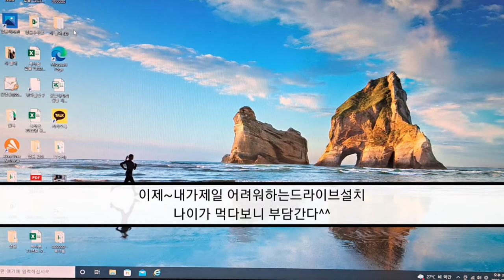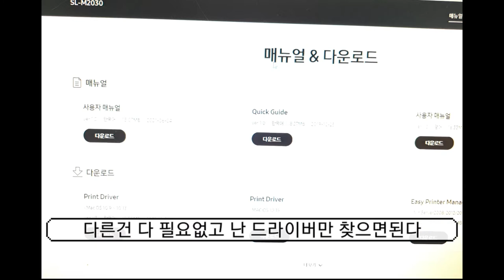[제리아빠 tv] 왕초보가? 언박싱 및 리뷰한 가성비 좋은 프린터!추천합니다!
장소도 많이 차지하지 않고 모든것이 맘에
들었다,
복사기능이 없는것이 좀 아쉽다..